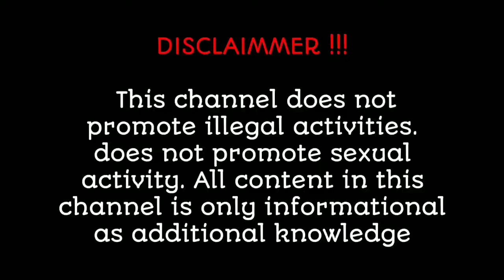Fatma✅ | Wiki Biography| age | weight relationships | net worth | Curvy model plus size part 242